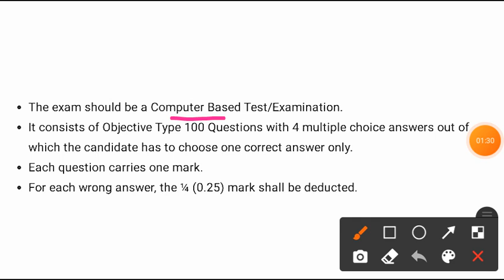ICAR IARI Tecnician Post Previous Year Cut Off Marks/ICAR IARI Cut Off Result